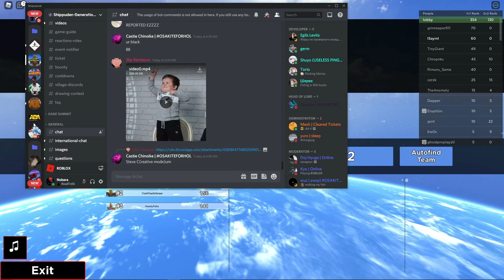Neji Got Buffed l Anime Battle Arena Rank Climb #31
🎶My intro song:
Intro:
YONKO RAP CYPHER | RUSTAGE ft. Shwabadi, Connor Quest! PE$O PETE & Lex Bratcher [ONE PIECE]
Musicality - Slayer | Trap
JUJUTSU KAISEN SCREAMO FREESTYLE
NEZUKO RAP | "Oni" | RUSTAGE ft. LulunaRina [Demon Slayer]
Outro:Attack on Titan - Betrayal [Remix] (Prod. Odece)

00:00 intro
16:25 What I think of neji/his buffs